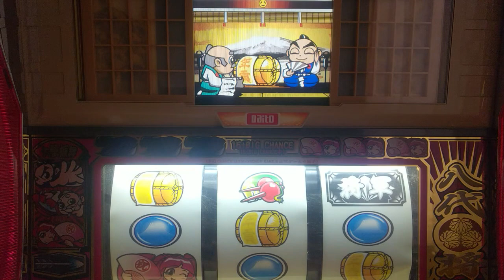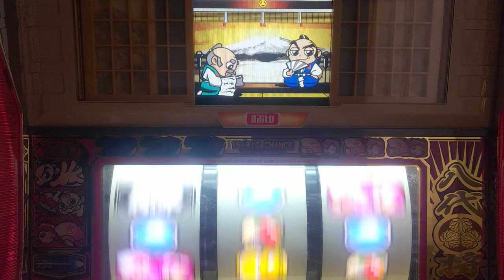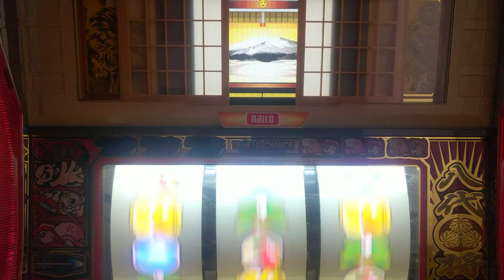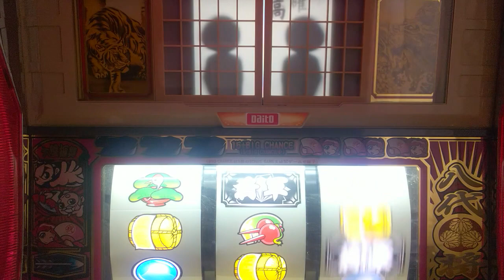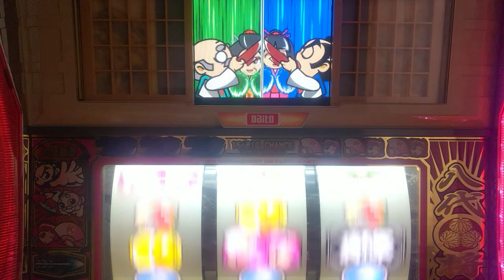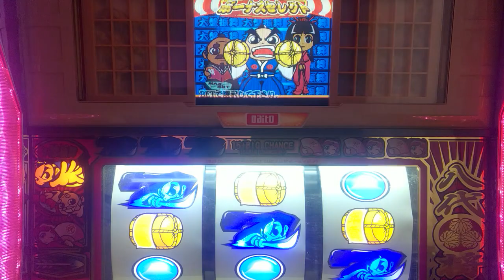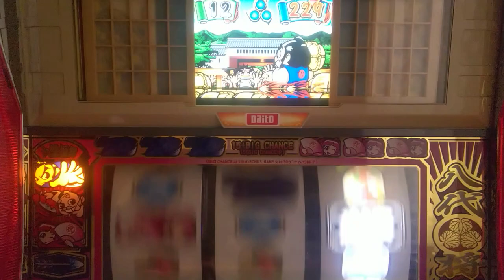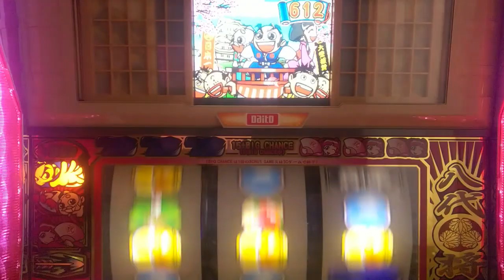パチスロ。４号機、吉宗、設定６当たるまで打つ。パート７６